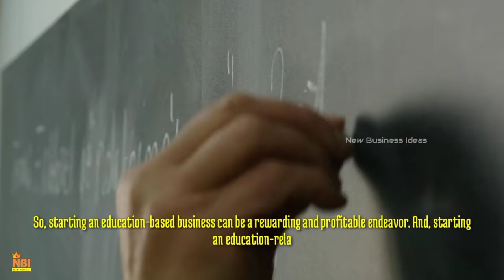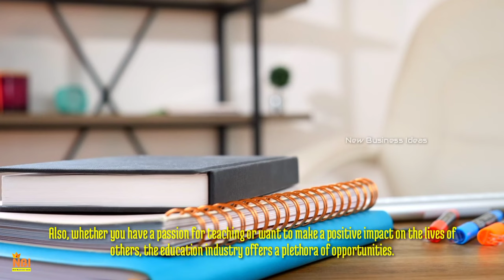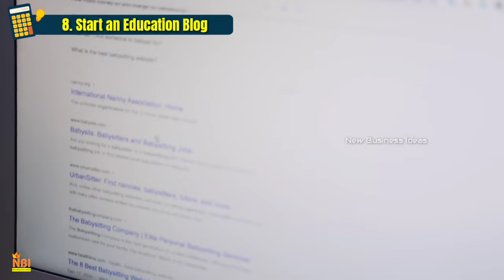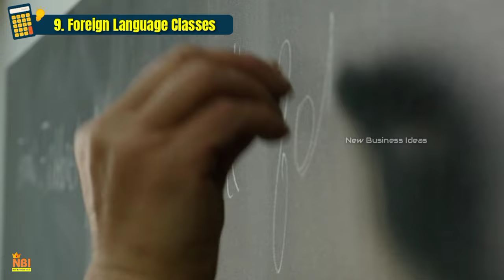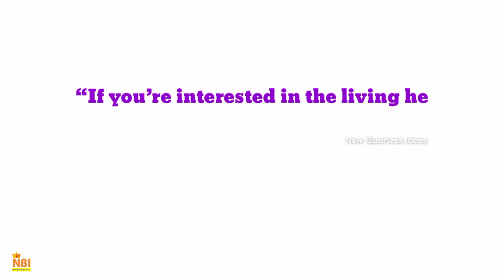Top 10 Most Profitable Education Business Ideas || Business Ideas in the Education Industry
In this video, Our top ten most profitable education business ideas have been unveiled. Are you passionate about education and looking to turn that passion into a thriving business venture? Well, you've landed on the right video! Come; get ready to dive into the captivating world of education business ideas that are not only profitable but also super exciting! Don't miss out on this golden opportunity to make a positive impact on education while building a thriving business!

of your subscription.